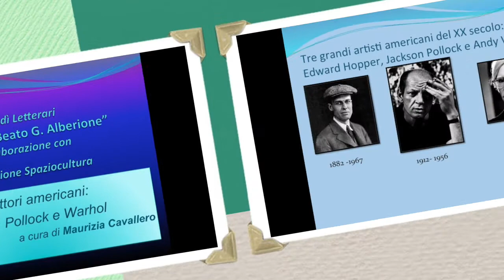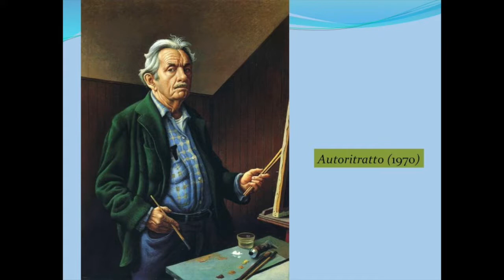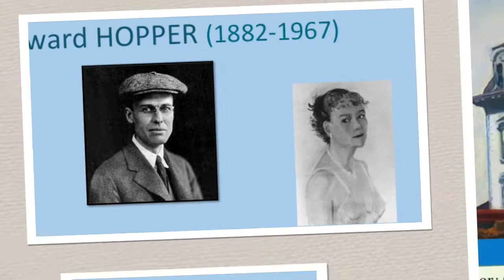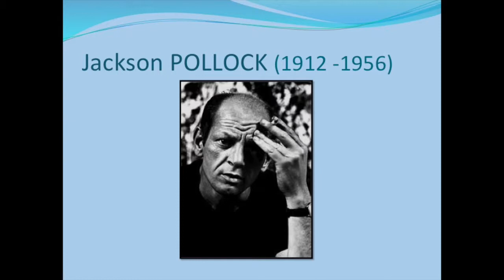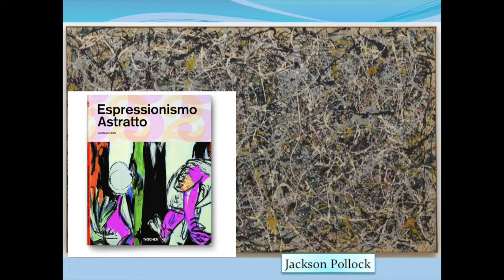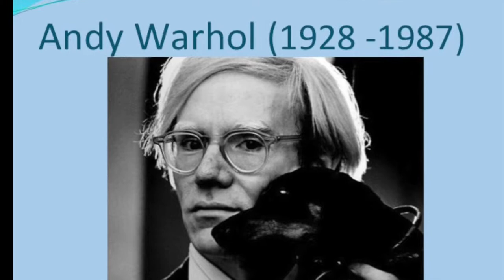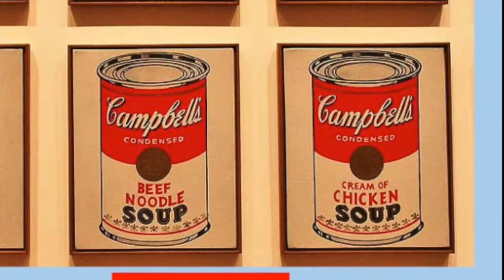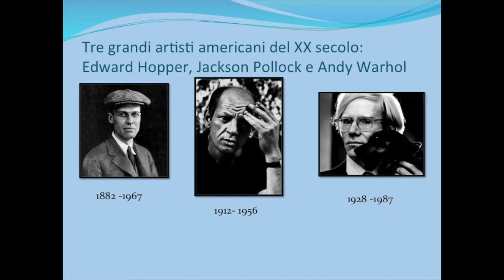TRE PITTORI AMERICANI: HOPPER POLLOCK WARHOL a cura di MAURIZIA CAVALLERO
BIBLIOTECA BEATO G. ALBERIONE 22 NOVEMBRE 2018
CONFERENZA DI MAURIZIA CAVALLERO, DELL'ASSOCIAZIONE SPAZIOCULTURA, SUI PITTORI HOPPER POLLOCK WARHOL.